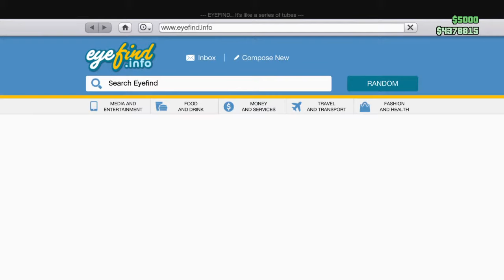GTA 5 Online GODMODE glitch trolling lobbies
The Infamous CLUE is back and has found a way into our world. How can you kill a program that doesn't exist in reality? You can't? Here is a small sample of the chaos CLUE has in store for humanity and users everywhere...